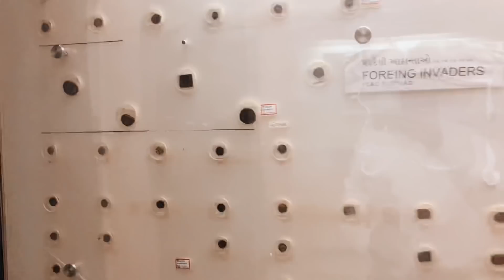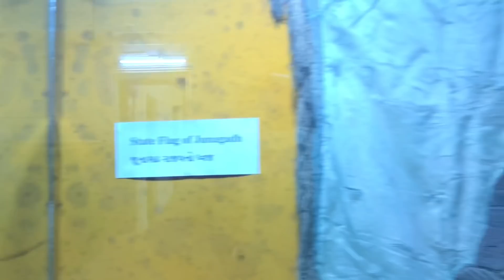જૂનાગઢના રાજાનો મહેલ હથિયાર તેમજ અદભુત વસ્તુઓ || DARBAR HALL || JUNAGADH MUSEUM || MILAN DANIDHARIYA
Clicking photos 100 + 5
Video shooting 500 + 5

aapne video gamyo j hashe aevi aasha rakhu chhu :)

Regards,
Milan